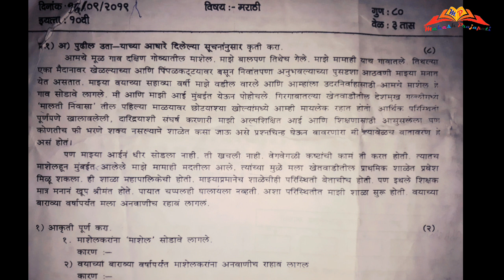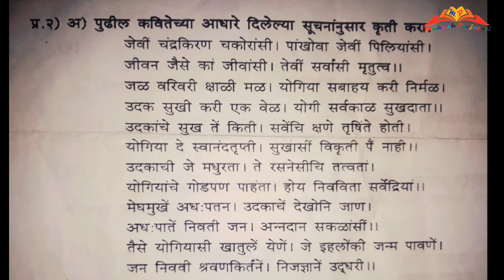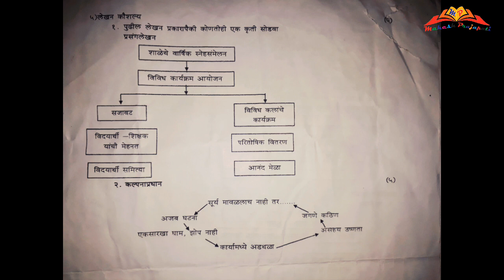10th First Semester Marathi Exam Paper || Marathi Aksharbharati Exam Paper || Mahesh Prajapati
In this video we have uploaded sample questions paper of 10th First Semester Exam Subject Marathi Aksharbharati.